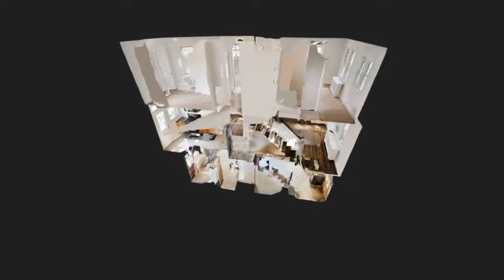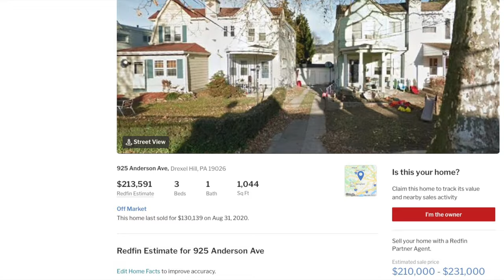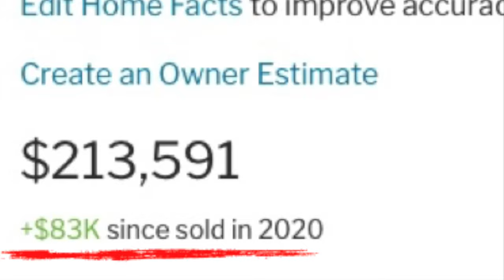$83000 Dollar durch Nichtstun - Immobilien in Amerika (Ep. 47)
Einfamilienhaus in Amerika: $83.000 Gewinn mit Immobilien durch Nichtstun - Hier in Episode 47 (Ep. 47) siehst Du, wie die verrückte Wertsteigerung eines kleinen Einfamilienhauses dazu führte, dass es innerhalb eines Jahres um $83.000 im Wert anstieg.

Ob das ein Grund ist, Immobilien zu verkaufen, erfährst Du in diesem Video! Viel Spaß damit.

📒  Themenüberblick:
00:00 Intro
00:18 Über- & Rückblick - Episode 1
01:43 US Immobilienmarkt & -bewertung
02:22 Verkaufen?
03:46 Halten!
05:25 Fazit